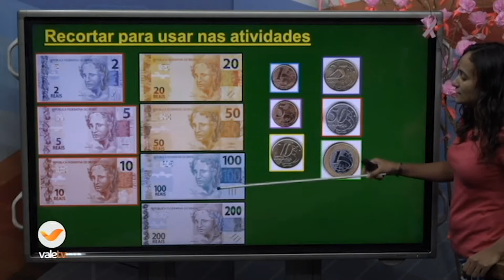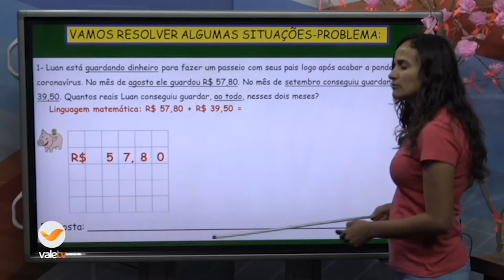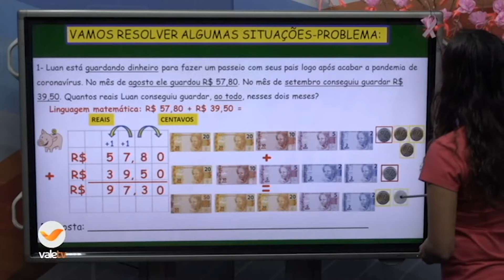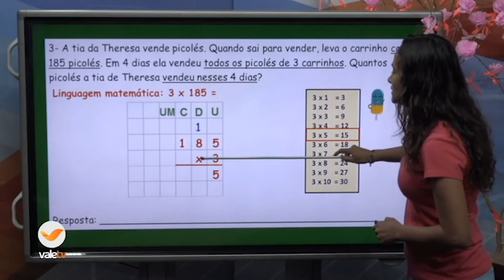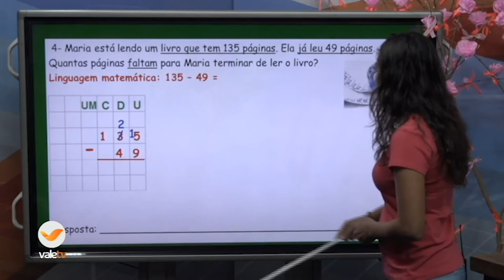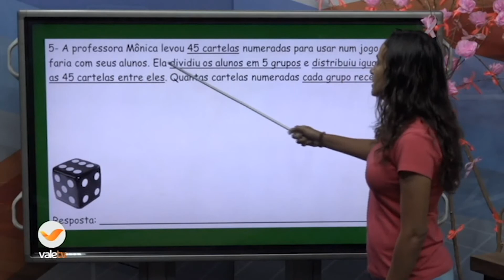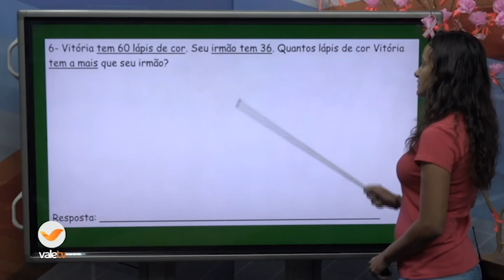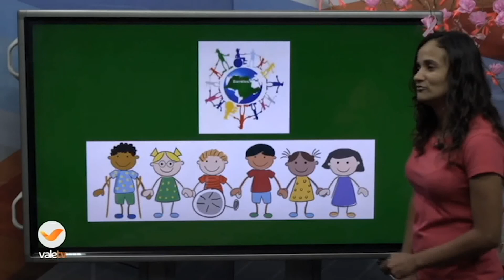AEE 3ºANO MAT. 20 10 2020 16H50